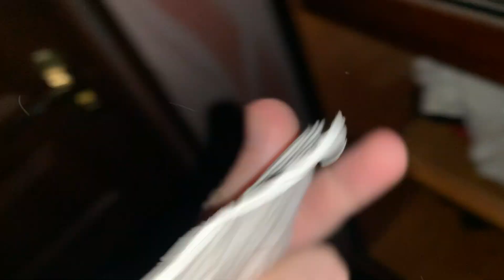ASMR FAST & AGGRESSIVE Mouth Sounds